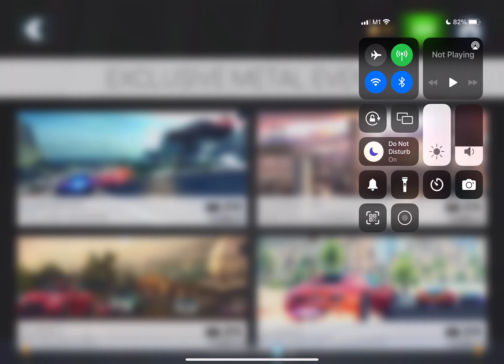KTM 1290 Super Duke R - 2 Metal Season Races